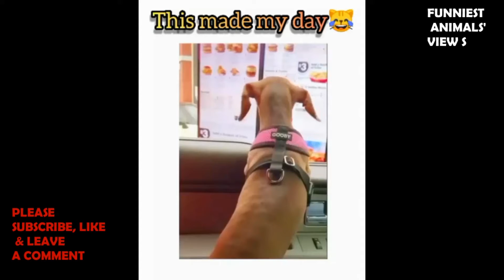🤣 Try Not To Laugh Watching Funny Animals Compilation Funniest Animals Vines 2020🤣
Download your FREE comprehensive Ebook of how to deal with your animals.

Enjoy new funniest and very cute compilation of the week about try not laugh funny animals' life video. Cats are surely the most popular pets and awesome animals nowadays. Dogs are awesome animals. Despite all their differences, they have much in common, too. And yet, there are dogs that resemble none of their kin in the whole world. But some cats in this video will actually surprise you!
And you can enjoy they in this video. All their breeds differ by size, features, and color, temperament.

➥➥➥Great Offers for Your Dogs:

2.Digital Dog Training Course: 30 Things To Teach Your Dog In 30 Days
4Brain Training For Dogs - Unique Dog Training Course! Easy Sell! (view mobile)
6.Viking Dog Diet - Extend Your Dog's Life With Natural & Delicious Food

Marlon Mcleod

Thank you a lot for your support and commenting below. See you later.

Bye